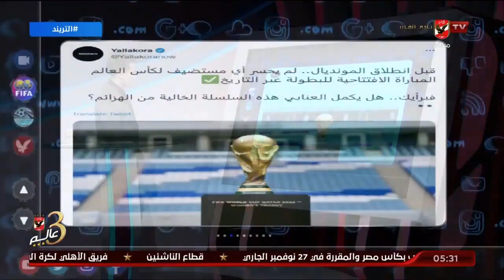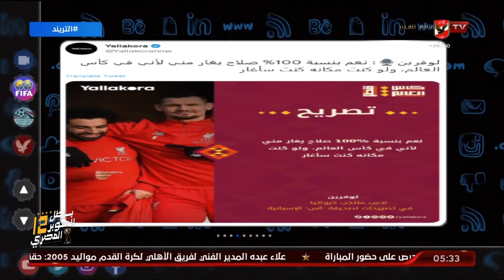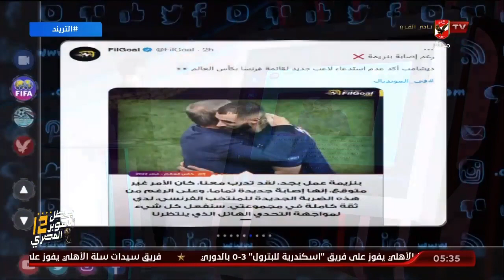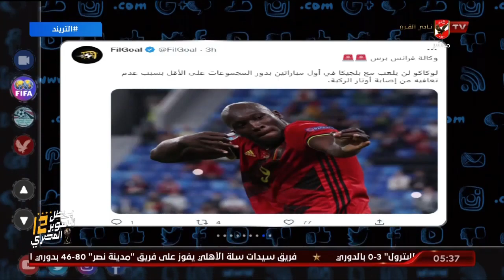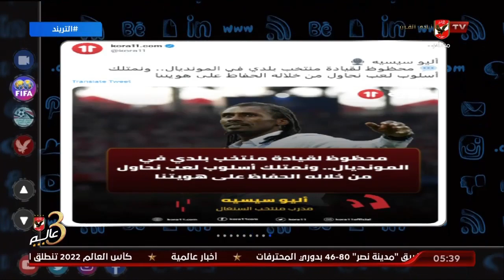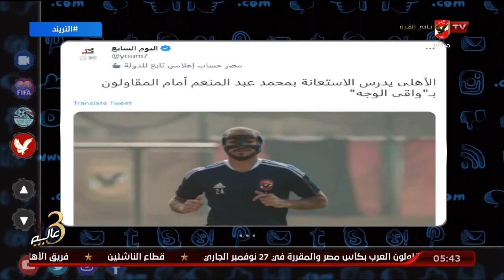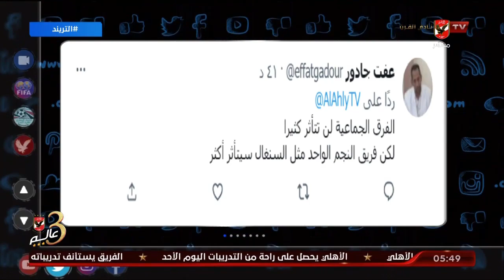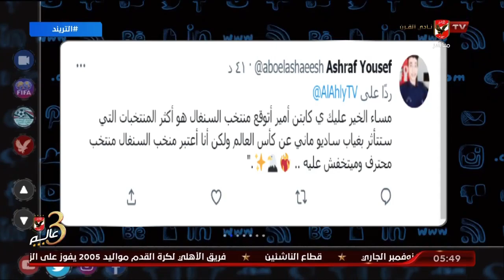حلقة التريند تقديم أمير هشام | 20 - 11 - 2022